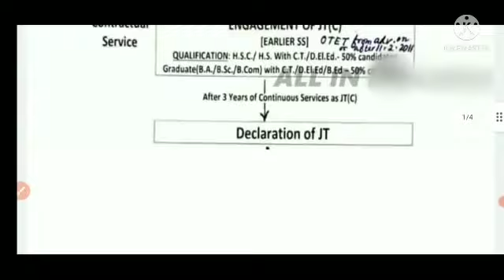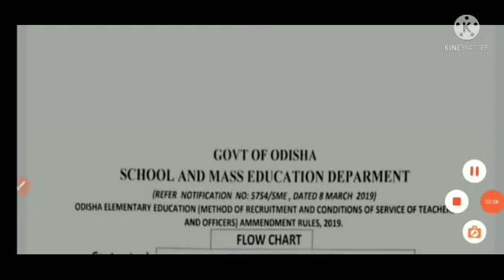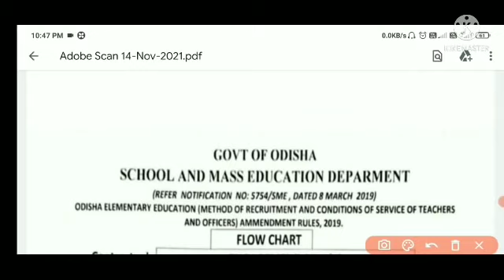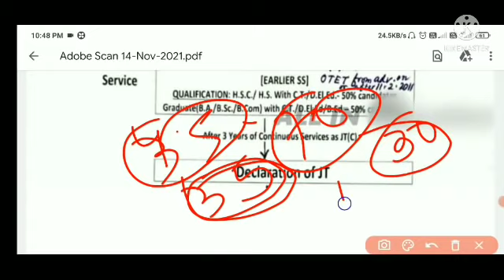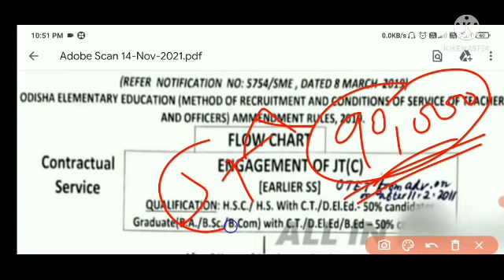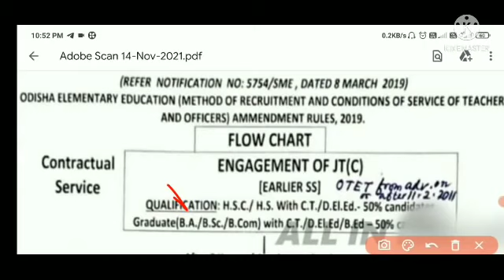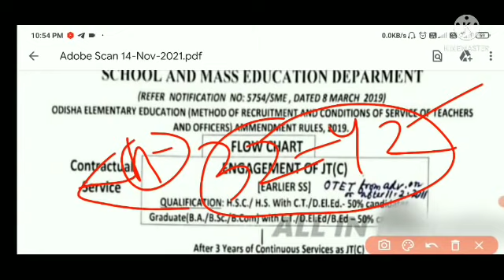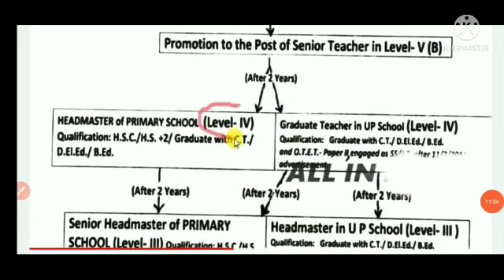JT ନିଯୁକ୍ତି ଆସିଲେ କେଉଁମାନେ Apply କରିବେ?B.ED,CT,NIOS.....